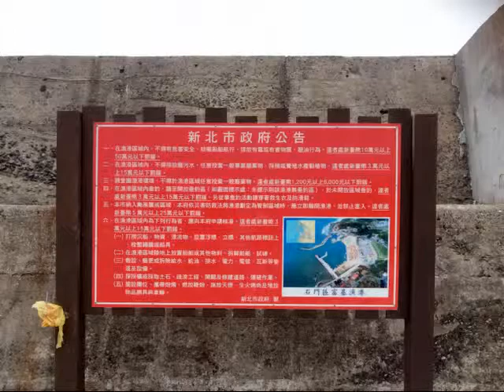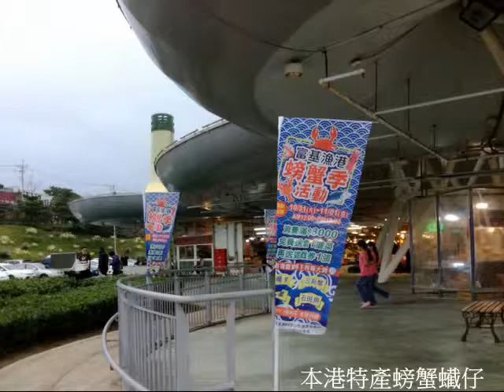富基漁港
富基漁港位於北海岸富貴角燈塔附近，因為靠近台北，且漁產豐富，前往品嘗生猛海鮮遊客不少。其魚市場及餐廳建築採國際標作成墨西哥帽造型，甚是可愛吸引人...